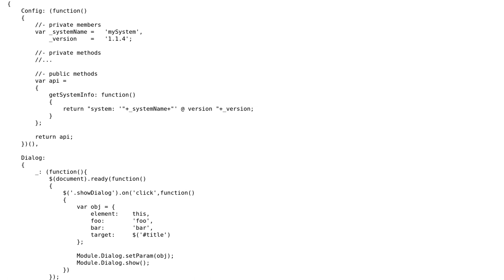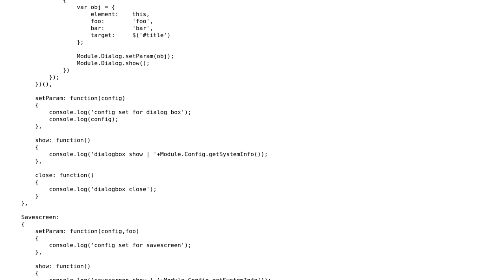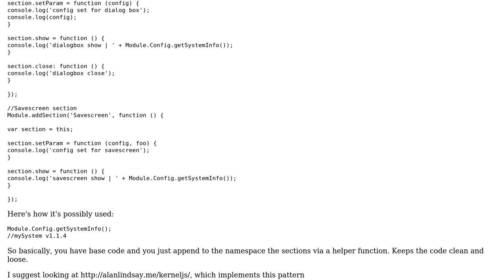Code Review: js oop best practise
With thanks & praise to God, and with thanks to the many people who have made this project possible! | Content (except music & images) licensed under CC BY-SA | Music | Images & others | With thanks to user roman user Quill user Joseph and the Stack Exchange Network Trademarks are property of their respective owners. You are responsible for your own actions.